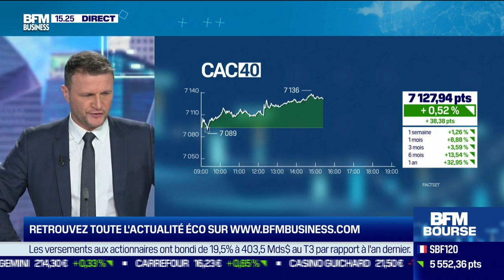Interview sur BFM : Comment se porte l'immobilier neuf ?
Lundi 15 novembre 2021, Frédéric Danné, Directeur National du Développement, s'est exprimé en direct live sur le sujet du marché de l'immobilier neuf dans l'émission "BFM Bourse", présentée par Stéphane Pedrazzi.

S I T E I N T E R N E T